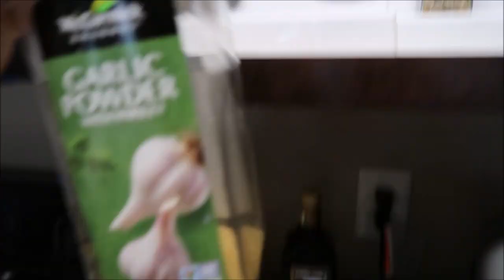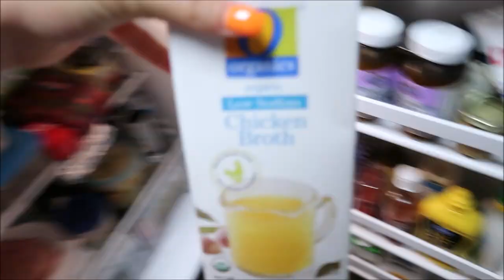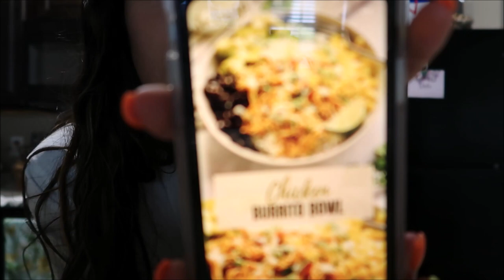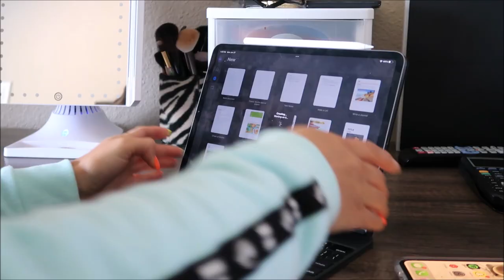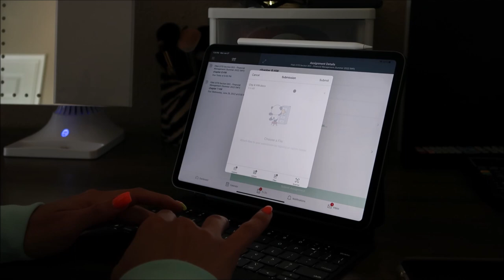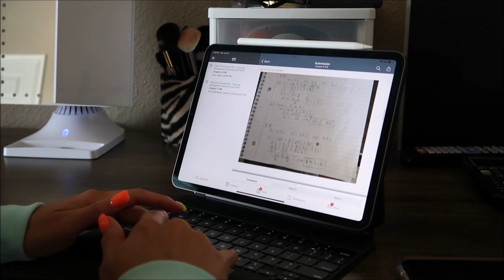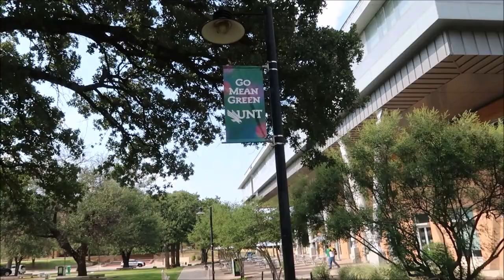grad school day in my life: chicken burrito bowl recipe, homework, lip filler update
ABOUT ME🤗
~Where do I go to school?  University of North Texas
~What is my major? Accounting
~How old am I? 26
~When is my birthday? May 22

Live Tinted Huestick Corrector